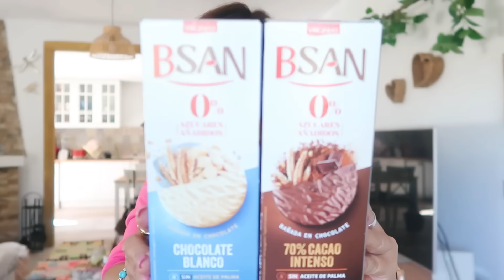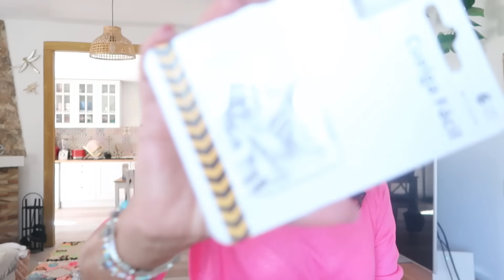TODO A 1€ EN ALCAMPO !!!VENDO COSAS!!!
➡️La de  Alcampo a 1 €!!!
He comprado algunas chorradillas que os enseño en este vídeo!